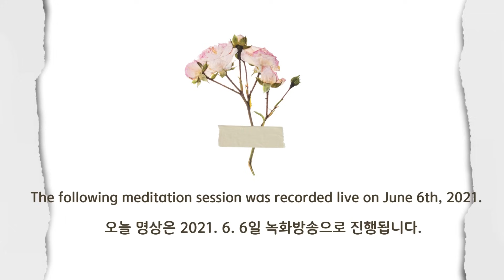Recorded Sunday Meditation with Ven. Pomnyun Sunim (법륜스님) Week 217 (6/2/2024)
[With English interpretation] The 61st session of online meditation with Ven. Pomnyun Sunim(법륜스님), recorded live from Tubuk, South Korea, on June 6, 2021.
Would you like to watch Live Dharma Talk by Ven. Pomnyun Sunim (법륜스님)?